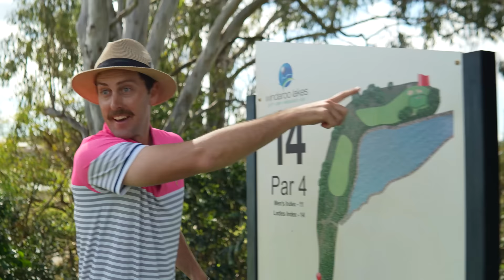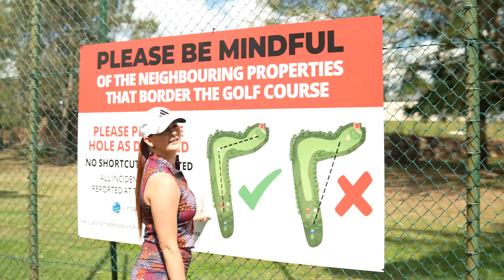Ron vs Golfer Girls at Windaroo Lakes Golf Club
Ron continues his trip around Queensland and takes on the Golfer Girls at Windaroo Lakes Golf Club.